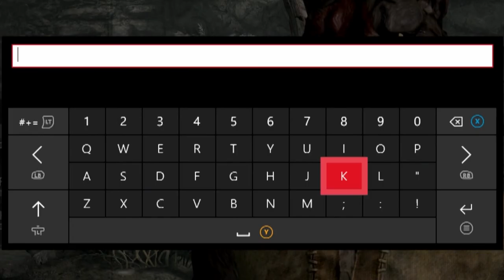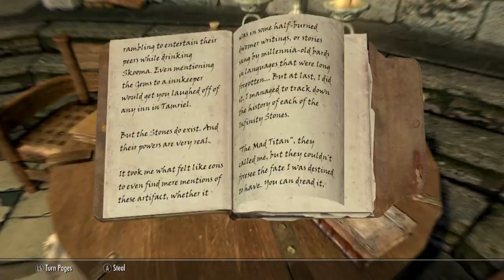DEFINITELY 100% A RED DEAD REDEMPTION 2 VIDEO AND NOTHING ELSE (Katt's Quest #1)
Yes, this is Red Dead Redemption 2 video yes. In this video we cowboy shooty bang and cross to mexico border and make them pay for wall. Yeehaw.

BUT OWO WHAT'S THIS?:
But for real, welcome to my Skyrim modded adventure where we play as Katt the Stabby Tabby, and we are on a quest for something very specific. The only thing a cat would logically search for...shiny things...but they hold more power than one could expect. (Disclaimer: I also got very tired quickly recording this video as it approached midnight so I apologise for being so quiet, I had badly timed this recording but wanted to get it done).

Music (In order of appearance):

Aakash Gandhi

Outro:
“Back to Bizzness”
SIGBizzle